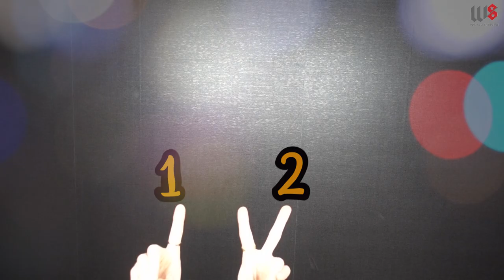3월 2일 스피카와 함께! 12!12!12!12!12!12!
고민하지말고!
도전하세용!

최초 장거리 부산 위키드마스터!!
자 다음 지역은 어디일까용!?ㅋㅋ

2019년 3월 위키드스피닝 강사과정 12기 모집-
문의 및 상담 편안하게 주세요~!